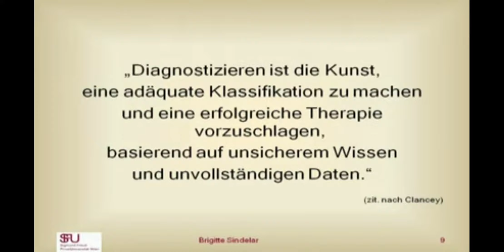Psychologische Diagnostik als Kunst 📚💡 - Vorlesung